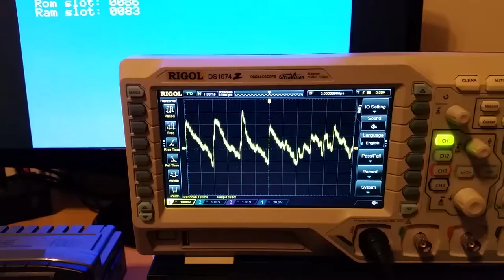Artrag’s sample player: SCC+ vs. SCC (channels 1-4)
Playing a 480Hz saw wave with ARTRAG’s sample player, first on SCC+, then on SCC. Using channels 1-4.

Ignore the high noise floor please :). The jaggedness of the sawtooth wave on SCC+ is due to the sample playing method. The glitches in the SCC version is due to glitching in the SCC.